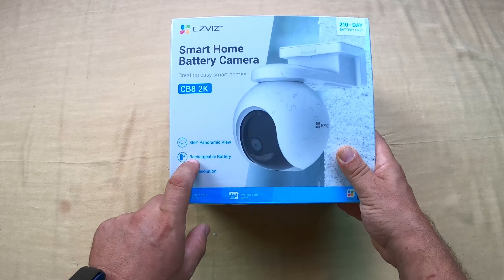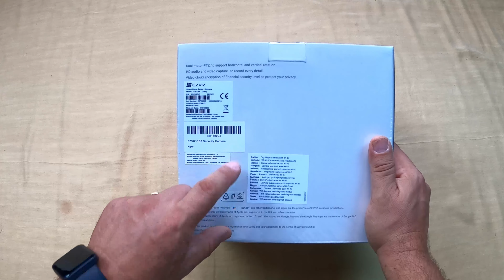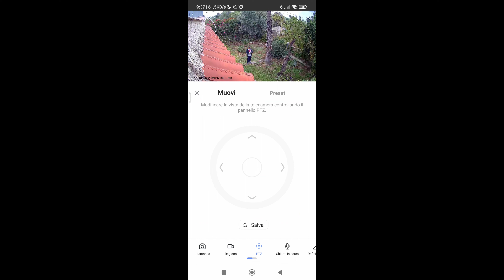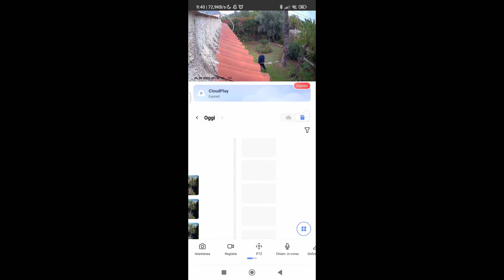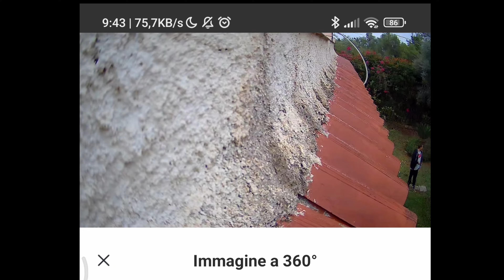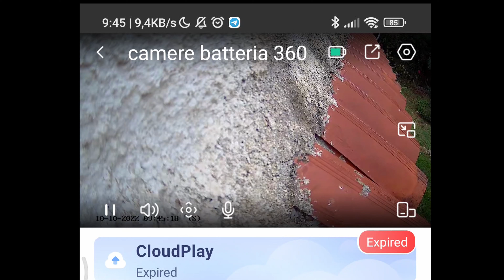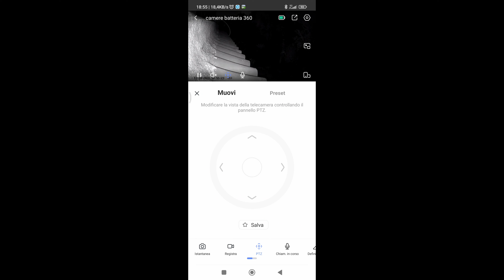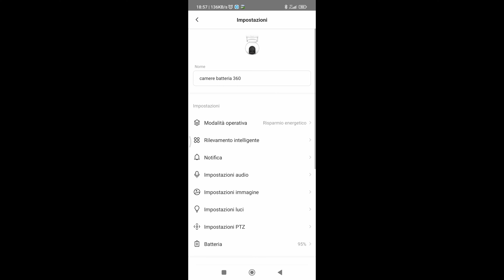EZVIZ CB8 2K Telecamera WiFi da Esterno 3MP Motorizzata, Copertura Visiva a 360° 210 giorni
*Video Camera 360°

*Date un occhiata qua sotto alle mie nuove  maglie, felpe sono anche in forte sconto con il coupon del 30% " SALVOCSF " basta scrivere questo al momento di passare alla cassa.

*(N.B:Non mi assumo nessuna responsabilità su rotture o non funzionamento dei vostri Dispositivi ed impianto elettrico . consultate un professionista prima di fare prove .)